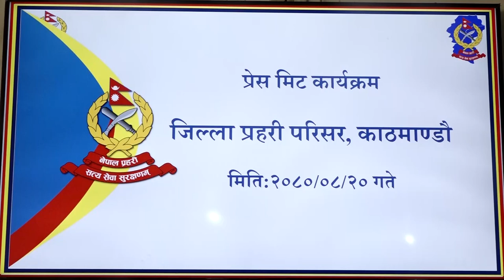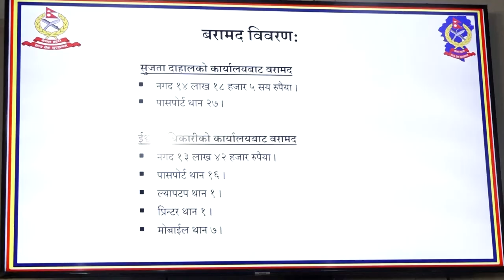नेपालीलाई रुस पुर्याएर सेनामा भर्ती गराउने गिरोह सार्वजनिक